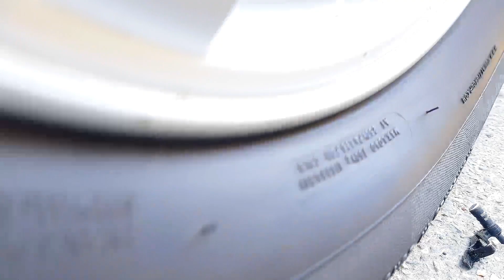Auto gegen spielzeug, wasserballons - Autos fahren über Sachen | Dinge mit dem Auto zerquetschen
Willkommen im DEUTSCHE TEST Channel
In diesem Video sehen Sie, wie Autos mit Autorädern über Dinge und zufällige Dinge fahren.
Wir werden Dinge mit Autoreifen wie Schleim, Orbeez, Wassermelone, Coca Cola, Luftballons, Squishy, Eiern, Spielzeug zerquetschen und mit dem Auto über Sachen fahren.
Sie können uns auch mit diesen Schlüsselwörtern finden: Coca Cola, Fanta, Mirinda, Sprite, Ballons, Orbeezy, zerkleinern von dingen, Dinge zerschlagen, dinge zermalmen, über sachen fahren.